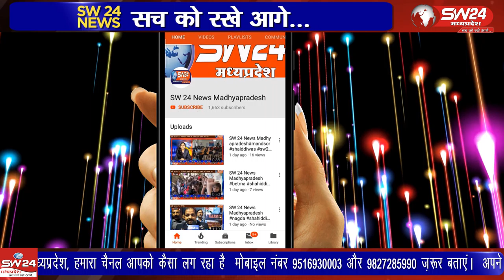ujjain- थाना क्षेत्र मैं बपैया चैराहे के पास तेज गति से आ रही कार ने बाइक सवार को टक्कर मारी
उज्जैन महिदपुर रोड थाना क्षेत्र मैं बपैया चैराहे के पास तेज गति से आ रही कार ने बाइक सवार को टक्कर मारी और असंतुलीत होकर  पलट गई जिससे 4 लोग घायल हुए है। उज्जैन से विरेन्द्र शर्मा की रिपोर्ट